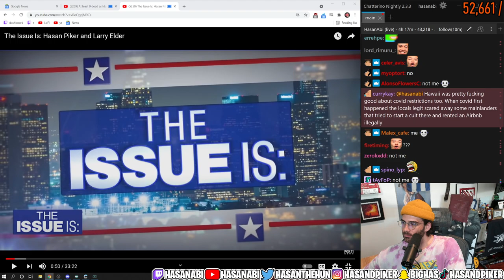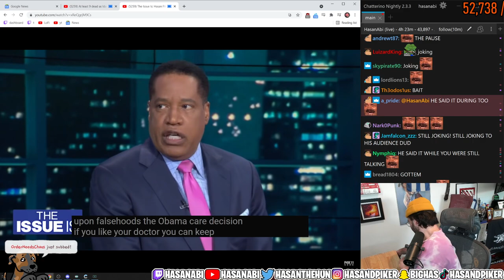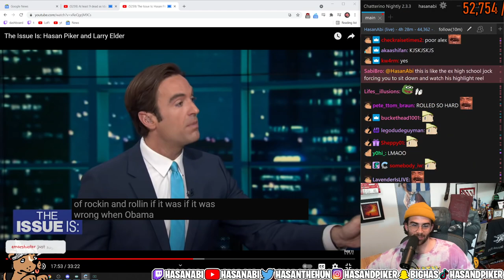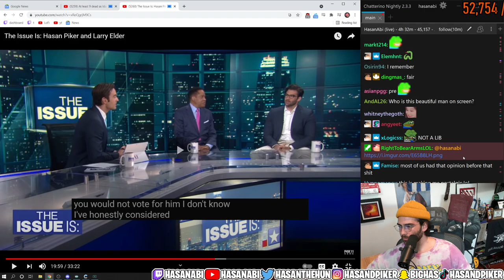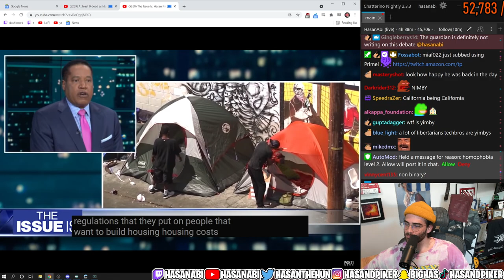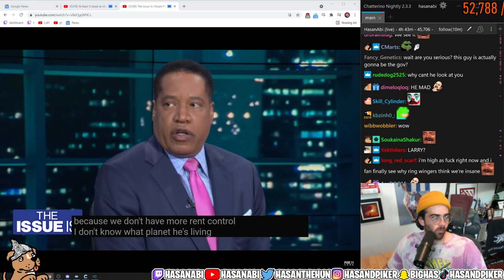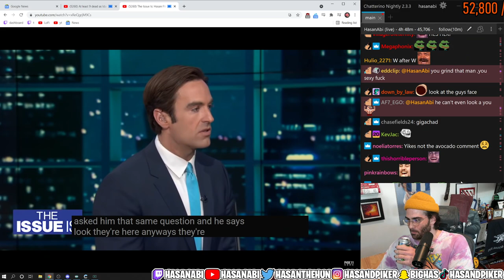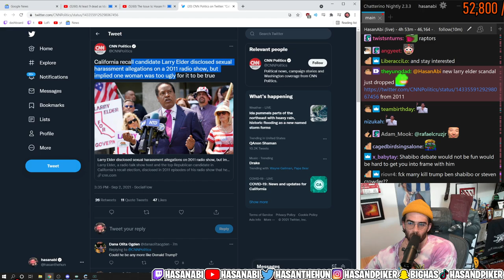Hasan Reacts to His Debate with Larry Elder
Hasan Piker reacts to his debate with Larry Elder on The Issue is.